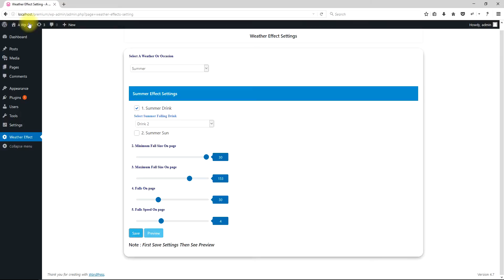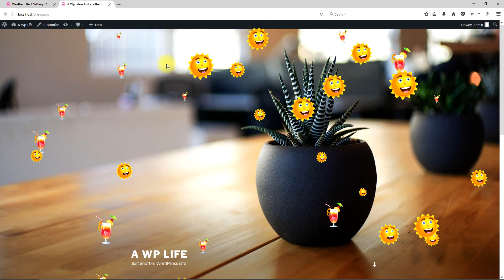Summer Season WordPress Plugin Settings - Falling Objects - Weather Effect Premium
Weather Effect is a beautiful, simple and easy premium plugin for WordPress websites. This video is related to how to configure settings into plugin? In video we are demonstrating Summer Setting of plugin. Download the free and standard version of Weather Effect plugin from below link:

A WP Life Premium WordPress Plugins & Themes Market